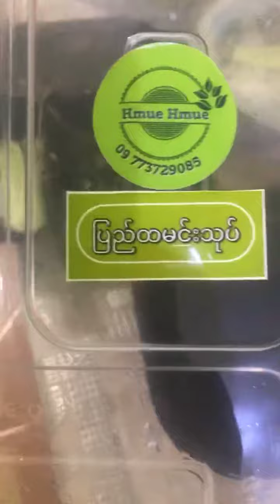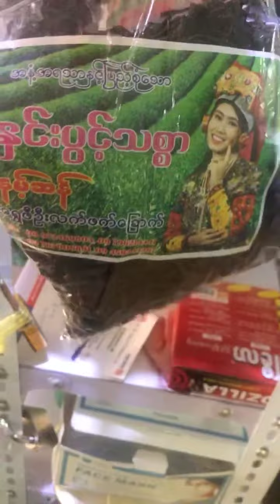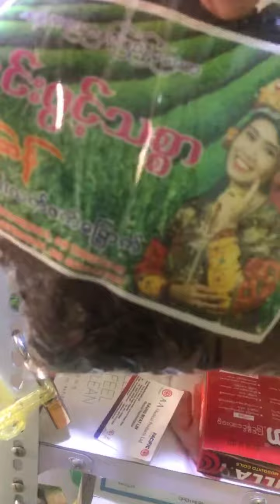မှူးမှူး ပြည်ထမင်းသုပ် ရခိုင်ထမင်းသုပ် ကြာဇံသုပ် နှစ်ယောက်ခြေကန်ဆွဲ good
မှူးမှူး ပြည်ထမင်းသုပ် ရခိုင်ထမင်းသုပ် ကြာဇံသုပ် good